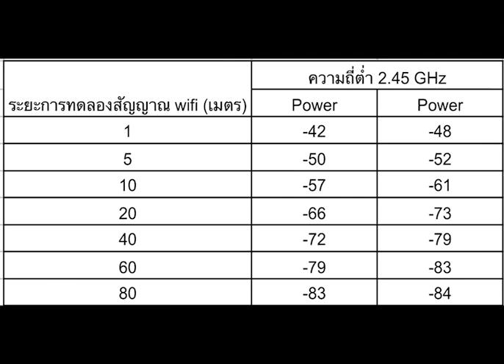ใบงานที่ 14 วัดสัญญาณความถี่ 2.45GHz แบบมีสิ่งกีดขวางของสายอากาศทรงกระบอก